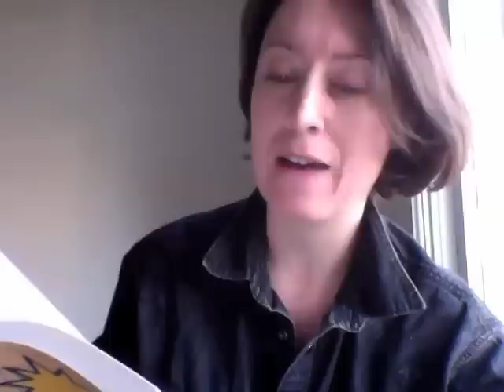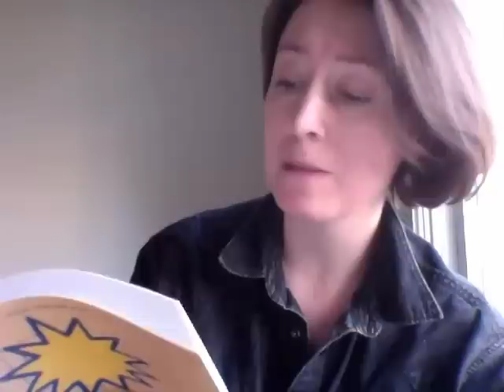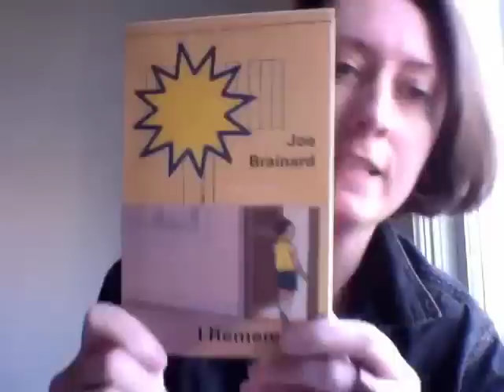Keep Toronto Reading 2011: Julie Wilson (@BookMadam) recommends I Remember, by Joe Brainard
Joe Brainard's collection I Remember (Granary Books) has transformed me as a reader through a series of deceptively simple declarative sentences, each a memory beginning with the phrase "I remember." I hope it transforms you, too. Keep reading, Toronto!